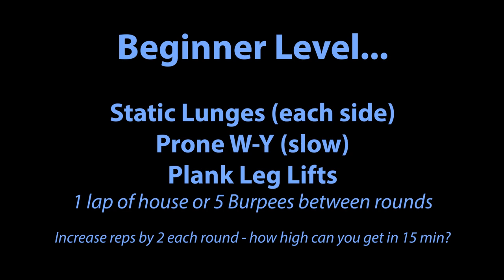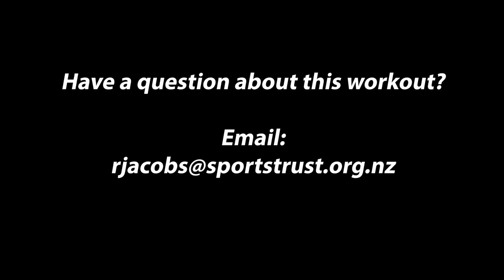NCSRT Home-based Workouts Week 2 B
COVID-19 MAY HAVE SHUT OUR FITNESS CENTRES FOR A FEW WEEKS, BUT IT HASN'T STOPPED OUR COMMITMENT TO HELPING YOU KEEP FIT AND HEALTHY DURING THE LOCK-DOWN!
To that end we're creating some home-based body-weight based workout sessions you can access online.  You won't need any specialist gym equipment to complete these workouts, and you'll be able to complete them on your own or with other family members stuck in isolation with you.
If you do have some exercise equipment at home and would like some help with creating a fitness programme using this equipment please email and we'll have one of our PTs contact you to help out.